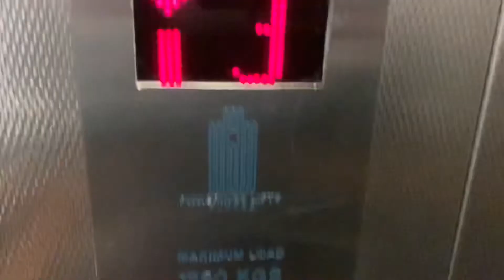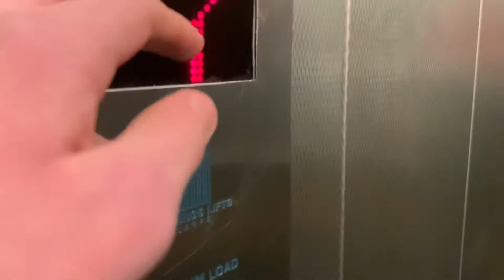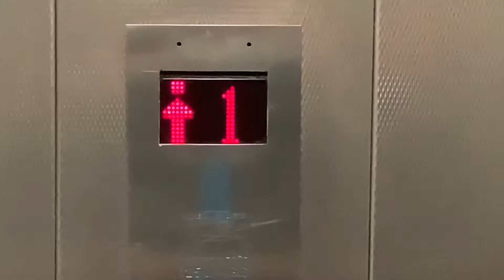Very Nice 90s Pickerings Lift In The Navan Town Centre Car Park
This Was Something I Was Not Expecting... Kleemann Outside But Original Pickerings Inside, Very Interesting, And Makes Alot Of Sounds So Motor Dosent Sound Great

There Is Another Lift On The Other Side That Has Been Completely Modded Into A Kleemann/Pickerings With Schaefar Buttons Sadly But At Least We Still Have 1 Original

 Lift Info:

Brand: Pickerings
Motor: MR Traction
Lift Model: ?
Speed: 1mps
Door Type: Centre
Year: 90s
Fixtures: Dewhurst US96-EN
Indicator: Kleemann
Voice: None
Lift Capacity: 1250kg 16 Persons

Camera Info:

Frame Rate & Quality: 1080p 60fps

Filmed On Monday 28th December 2020